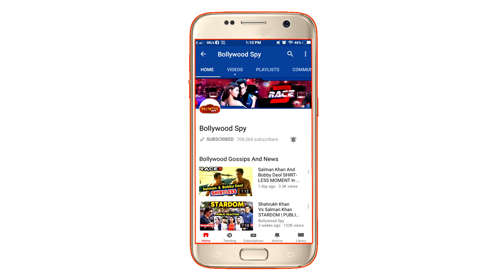2018 में किस खान की होगी हुकूमत | Salman Khan, Shahrukh Khan, Aamir Khan